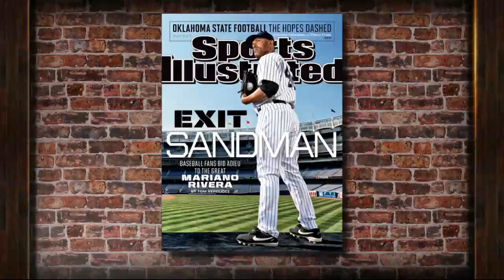Tom Verducci on the Dan Patrick Show 9/18/13